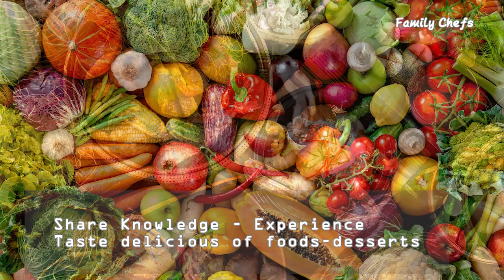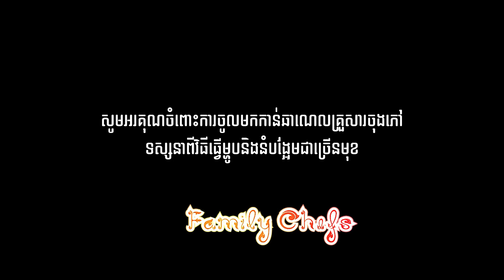Discover authentic Asian Food and desserts recipes - Family Chefs Channel - គ្រួសារចុងភៅ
Discover authentic Asian recipes, Asian cooking and desserts. What better way to break fast than with learning a new recipe as you cook
សូមអរគុណចំពោះការចូលមកកាន់ឆាណេលគ្រួសារចុងភៅ
ទស្សនាពីវិធីធ្វើម្ហូបនិងនំបង្ហែមជាច្រើនមុខ